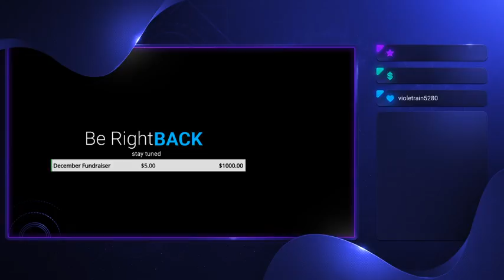Interplanetary #2 They will be blind by the amount of our lasers!